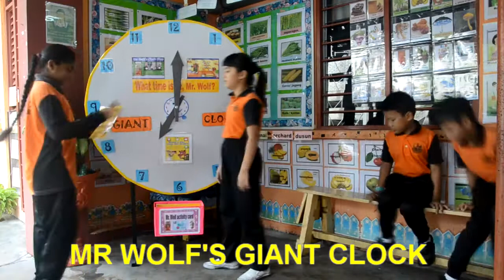HIP SKMAT GIANT CLOCK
The Giant clock encourages fun learning. This zone  provides students with different types of activities. The fun zones are placed at various location of the school. Students can visit these giant clock  during their break, before and after school. Teachers prepare the Giant Clock with the help of the school community.